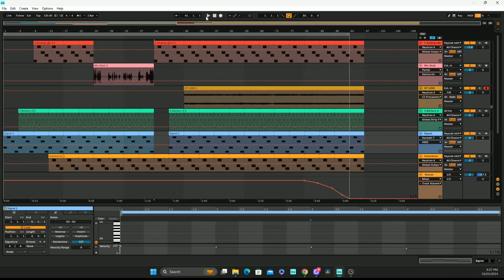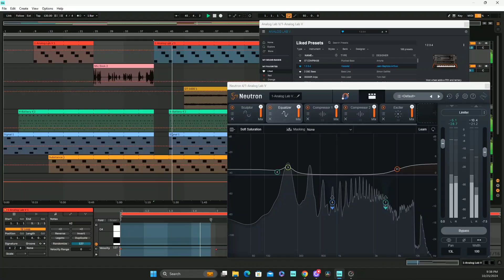4raig - I Know You Don't understand Me V1